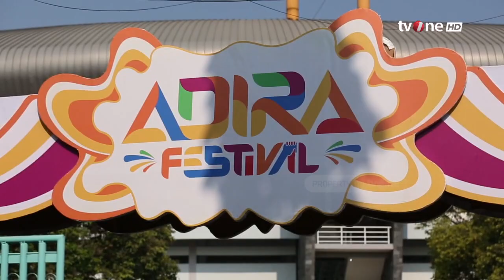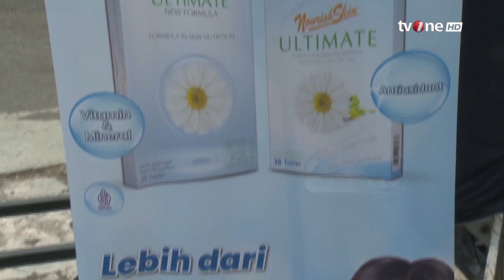Kemeriahan Adira Festival 2023 Yogyakarta: Nourish Skin Hadirkan Pelayanan Tes Kesehatan Kulit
Jakarta, - Kemeriahan Adira Festival 2023 Yogyakarta: Nourish Skin Hadirkan Pelayanan Tes Kesehatan Kulit | tvOne

TOM01
AS01